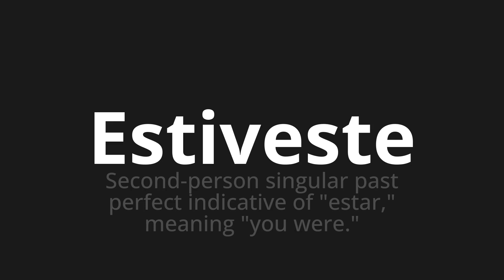How to pronounce Estiveste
🌍 Learn a new language now Master the Pronunciation of 'Estiveste WHICH MEANS STIVED' - which means : Second-Person Singular Past Perfect Indicative of "Being," Meaning "You Were." 📝 with @HTPronounce 🎓🗣️ - [Your Guide to Portuguese]

Learn to pronounce 'Estiveste' perfectly in Portuguese with our easy and engaging tutorial by @HTPronounce! 📖📽️ In this comprehensive video, we provide you with native speaker examples 🗣️👂 and phonetic breakdowns 🎵 to ensure you get the pronunciation just right.

How to say You have been in Portuguese